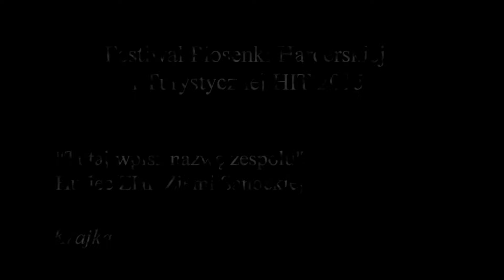Krajka – „Tutaj wpisz nazwę zespołu” Hufiec ZHP Ziemi Sanockiej - Festiwal HIT 2015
Festiwal Piosenki Harcerskiej i Turystycznej HIT 2015.
Nowa Sarzyna
20 – 22 listopada 2015r.
Krajka –
„Tutaj wpisz nazwę zespołu”
Hufiec ZHP Ziemi Sanockiej